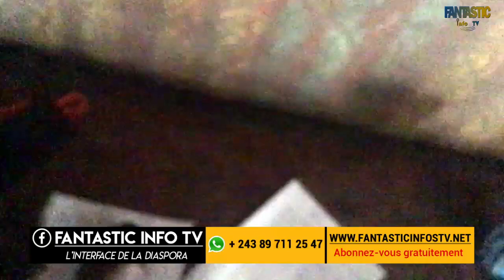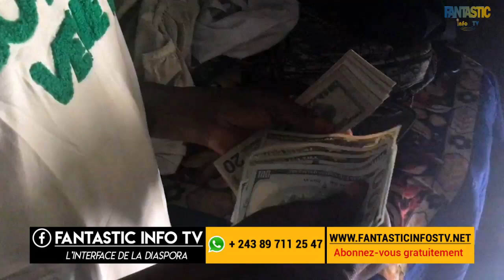VILLAGE INKO ACHAT DE 2 HECTARES MAMAN DORA MVEMBA